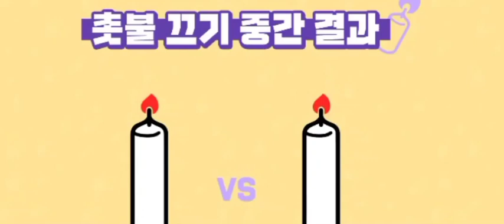tempest và cuộc thi thổi nến cute ❤kpop